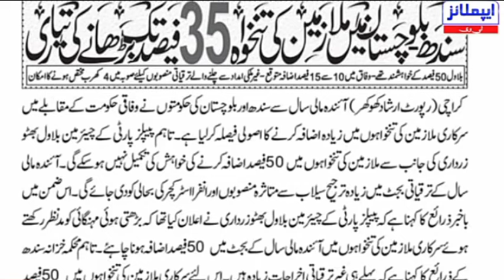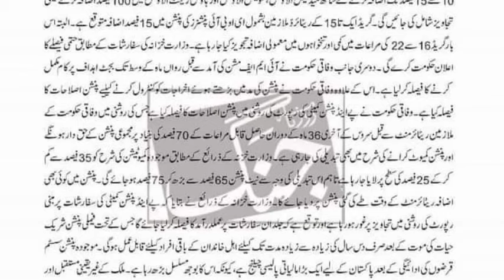good news!!!! 35 % increase in budget pay and pension|| important news for govt employees